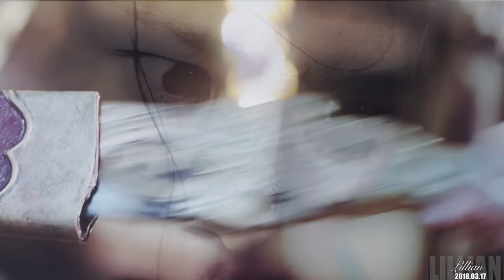「太师教你如何正确的圈养傅红雪」【徐正溪X朱一龙/茅子俊/窦骁/李沁】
同样的人设，台词都一样的前提下，为什么安庆绪失败了，太师却成功的圈养了一只傅红雪？请锁定本节目：《太师教你如何正确的圈养傅红雪》
剧情什么就是安庆绪为了抓回去他幻想出来的二花，就篡位害了一堆人。可以配合上一个视频av20992127。

【太师：本太师宠媳妇出名了的】